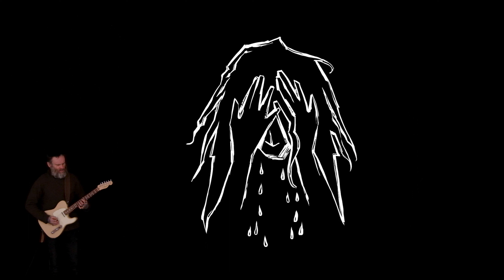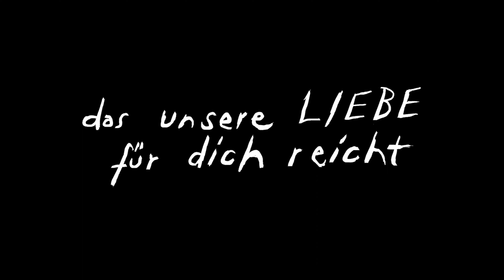Sommerende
Den wirklichen Charakter einer Gesellschaft erkennt man daran,wie sie mit den schwächsten und schutzbedürftigsten Mitgliedern ihrer Gemeinschaft umgeht - mit den Kindern und Jugendlichen. Wo stehen wir ?
"Sommerende " - die dritte Single vom neuen Friedemann Album "Naiß" , welches am 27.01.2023 via @dackeltonrecords erscheint.